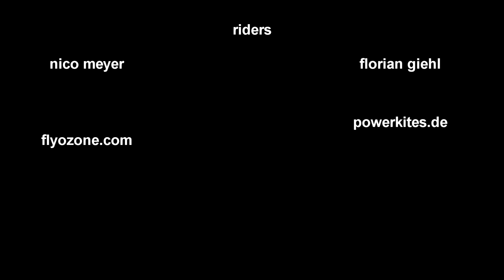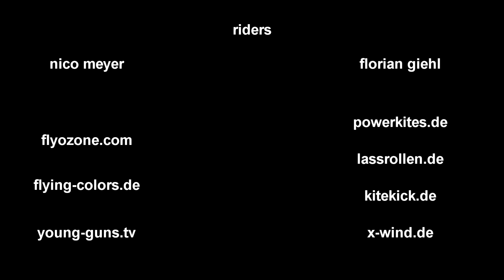Kite skate this !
Another year, another video! Check these incredible, unbelievable, awesomely-crazy-dope kite skate skills from Berlin!
No hooks, no straps, just wind, longboards, kites and loads of dedication!
kITe §kAte thi$ !!!

Riders:
Nico Meyer
Florian Giehl